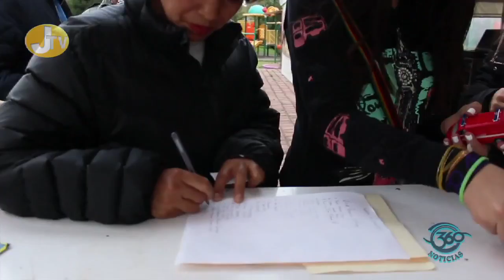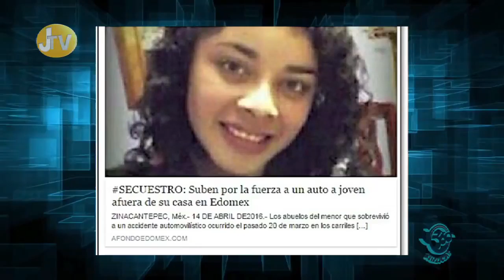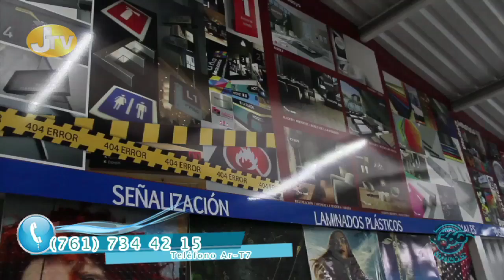360 Noticas 18 (2da Parte) 26 de Abril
Brigadas Politécnico "Quitémosle un peso de encima a nuestra administración"
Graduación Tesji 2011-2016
Rock Toy 3
Inauguración tienda de exhibición Ar-T7